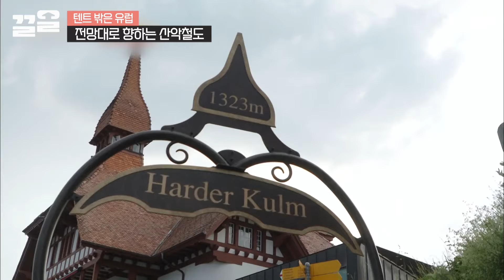"美친 절경이네요" 절벽을 보며 거꾸로 올라가는 산악철도 '푸니쿨라'🚉 유럽 여행 필수 코스! | 텐트밖은유럽